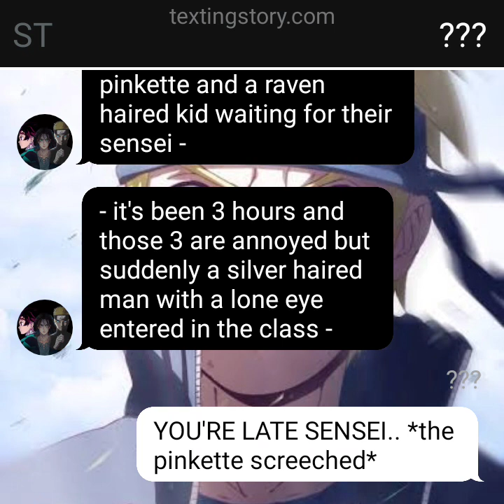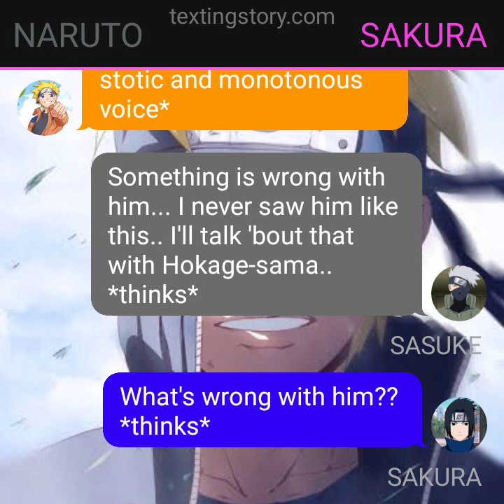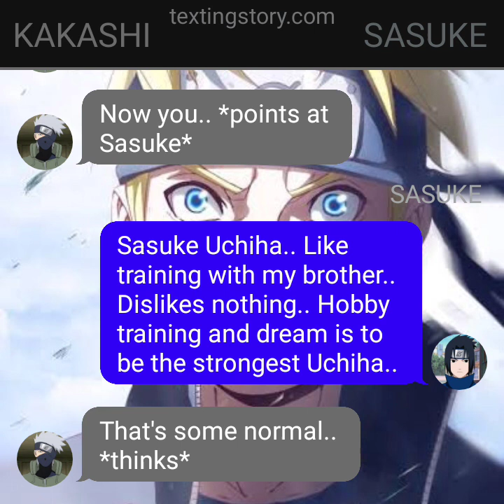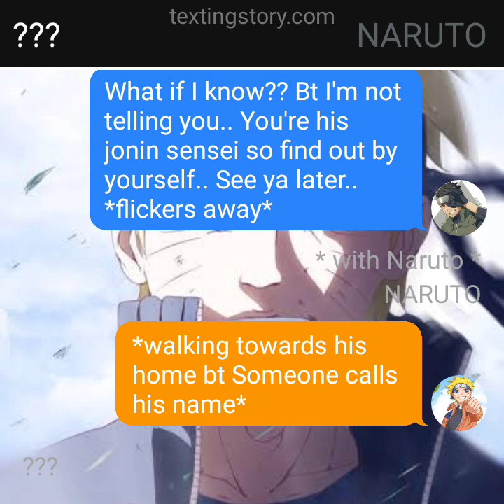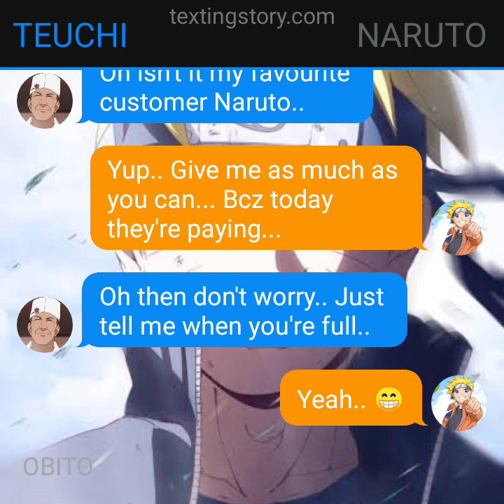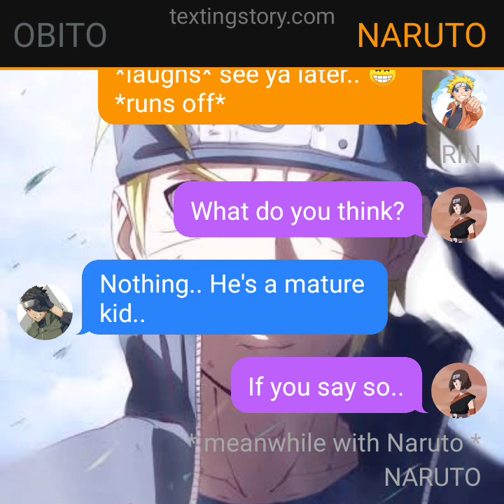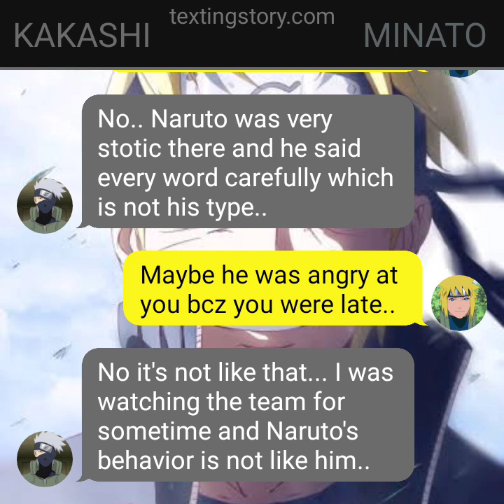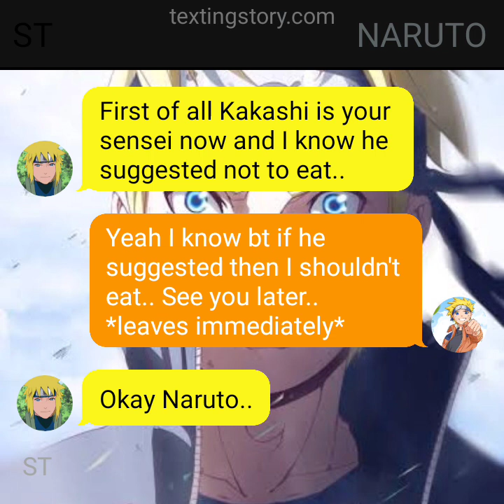NEGLECTED HERO||| EP 1||| "NEW TEAM"